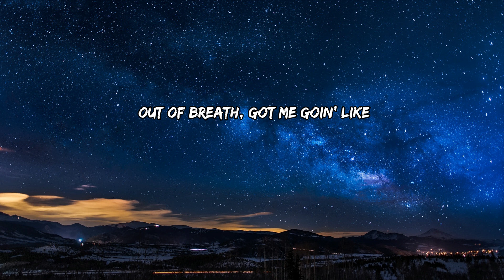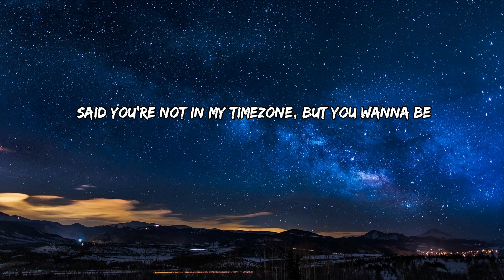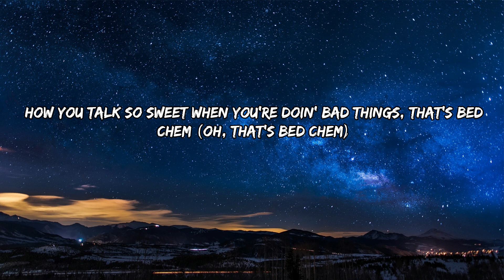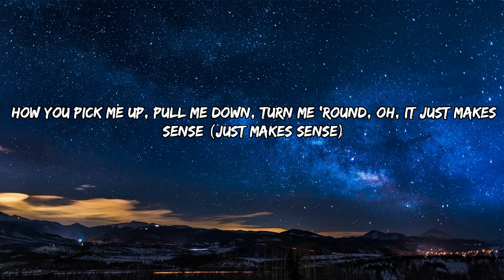Sabrina Carpenter - Bed Chem (Letra/Lyrics)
(Letra/Lyrics:

I was in a sheer dress the day that we met
We were both in a rush, we talked for a sec
Your friend hit me so we could connect
And what are the odds? You sent me a text
And now the next thing I know, I'm like
Manifest that you're oversized
I digress, got me scrollin' like
Out of breath, got me goin' like

Ooh (ah)
Who's the cute boy with the white jacket and the thick accent? Like
Ooh (ah)
But I bet we'd have really good bed chem

How you pick me up, pull me down, turn me 'round, oh, it just makes sense
How you talk so sweet when you're doin' bad things, that's bed (bed) chem (chem)
How you're lookin' at me, yeah, I know what that means and I'm obsessed
Are you free next week? I'd bet we'd have really good

Come right on me
I mean, camaraderie
Said you're not in my timezone, but you wanna be
Where art thou? Why not uponeth me?
See it in my mind, let's fulfill the prophecy

Ooh (ah)
Who's the cute guy with the wide, blue eyes and the big bad, mmm, like?
Ooh (ah)
I know it sound a bit redundant

How you pick me up, pull me down, turn me 'round, oh, it just makes sense (just makes sense)
How you talk so sweet when you're doin' bad things, that's bed chem (oh, that's bed chem)
How you're lookin' at me, yeah, I know what that means and I'm obsessed (so obsessed)
Are you free next week? I'd bet we'd have really good (bed chem)

And I bet we'd both arrive at the same time (bed chem)
And I bet the thermostat's set at six-nine (bed che', chem)
And I bet it's even better than in my head (my, ooh)

Are you free next week? (Are you free next week?) I'd bet we'd have really good

Hah (make me go), hah
No, no, no
No, no, no, no, oh, no, oh
Hah (make me go), hah (yeah, yeah)
No, no, no, oh
Ooh, oh, babe

(A little fade out?)

Bed Chem Sabrina Carpenter - Who's the cute boy with the white jacket?
Bed Chem Sabrina Carpenter - Are you free next week?